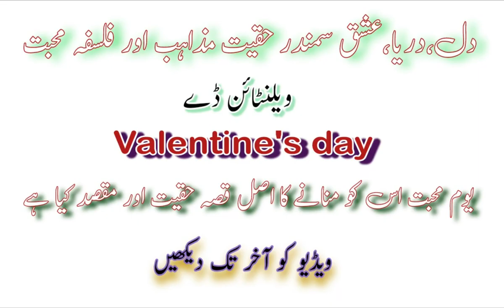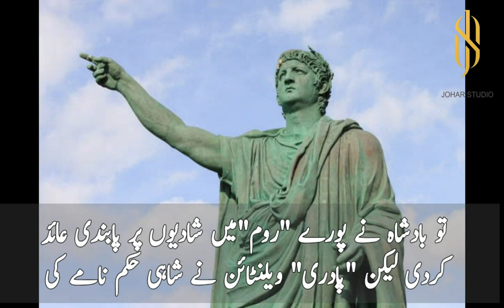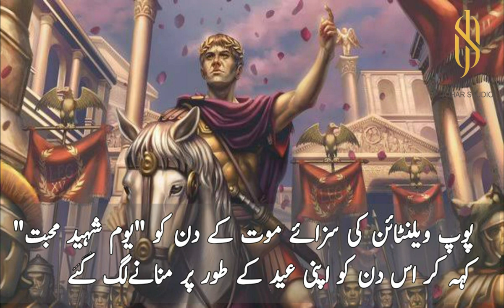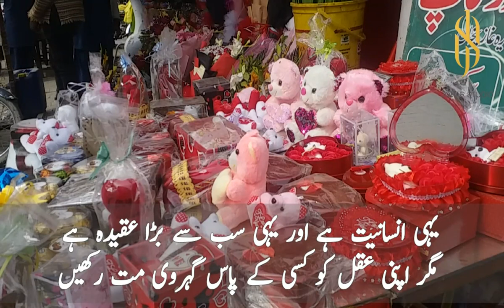Valentine's Day | Reality Of Valentine's Day | Haqeeqat Ya Afsana?valentinesday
What is reality of valentine's day?Historical facts of Valentine's day.A detailed history of Valentine's day.